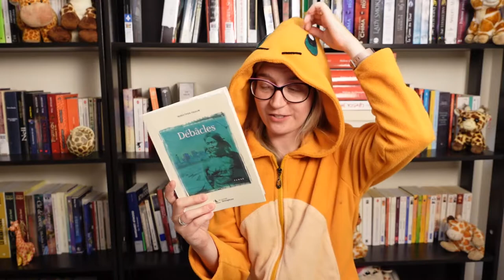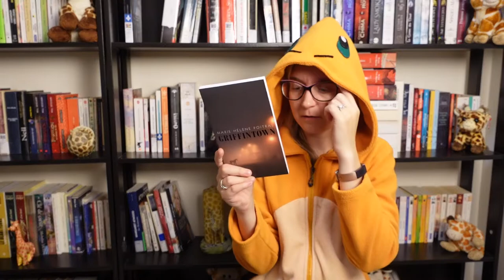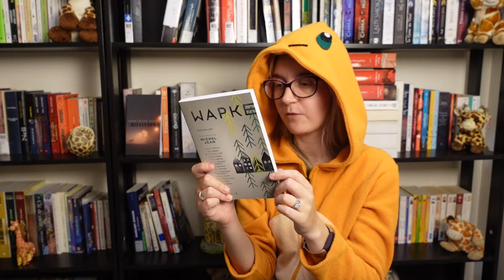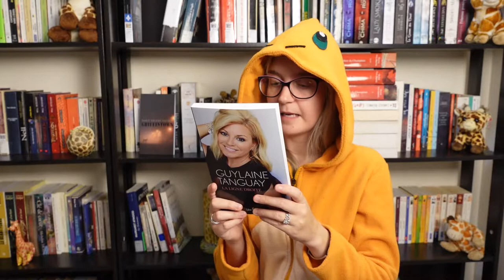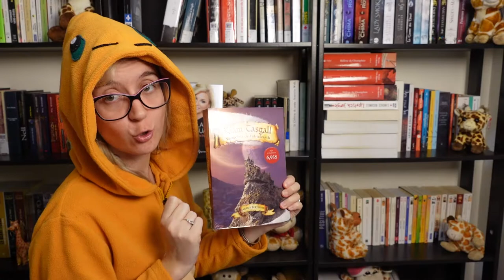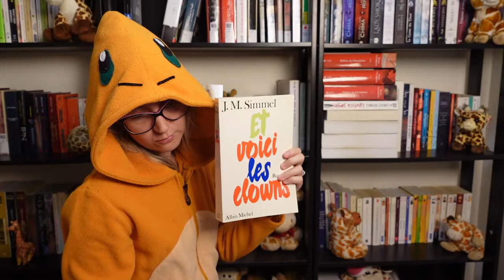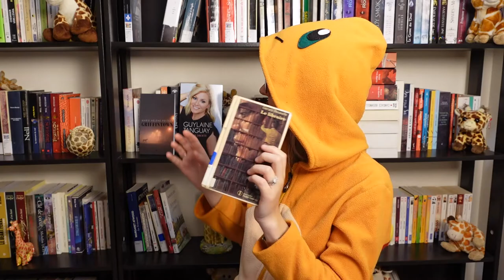PAL | ON LIT LA NUIT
Voici ma PAL pour le lirathon de 24h qui aura lieu du 8 au 9 octobre 2021 avec Bubbly book club!

0:00 Introduction
Bubbly book club

1:03 Bonne nuit
4:00 Bon matin
6:52 Bonne journée